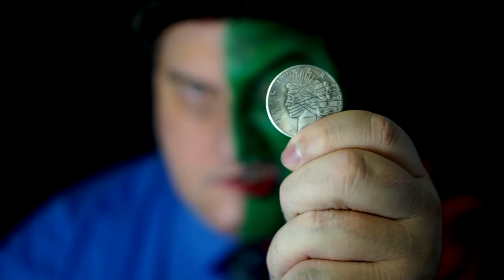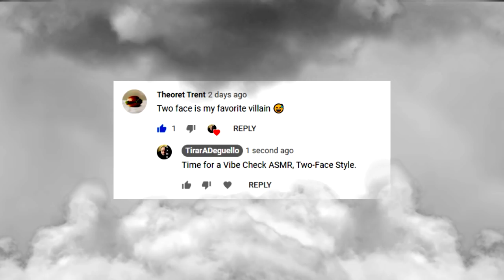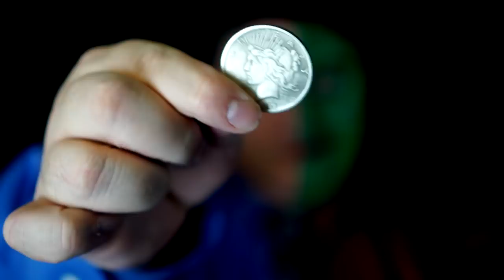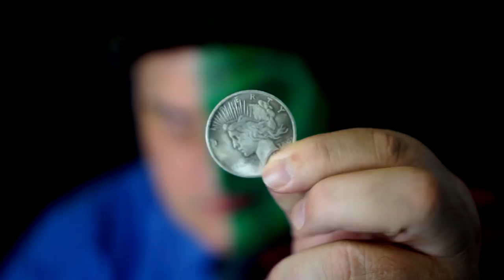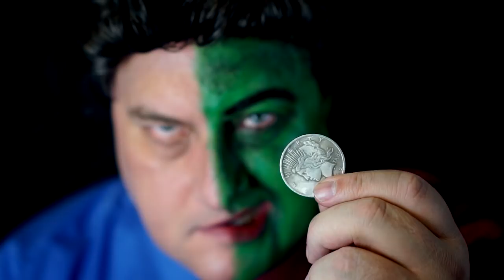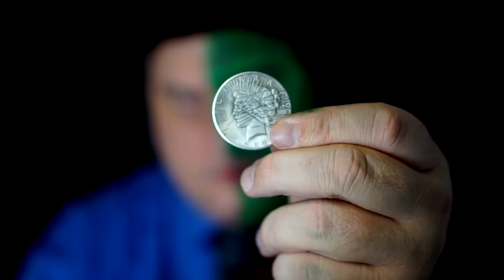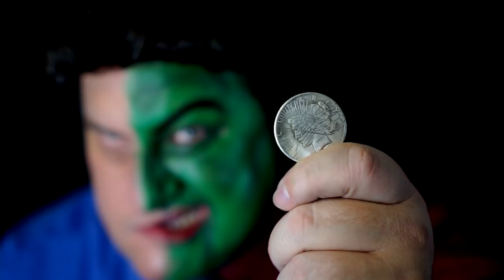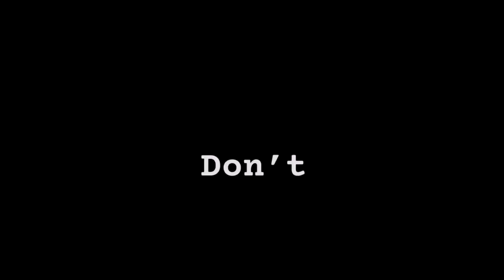Two-Face Batman Gotham ASMR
Two-Face (Harvey Dent) is a fictional character appearing in comic books published by DC Comics, commonly as an adversary of the superhero Batman. The character was created by Bob Kane and Bill Finger and first appeared in Detective Comics #66 (August 1942).   As one of Batman's most enduring enemies, Two-Face belongs to the collective of adversaries that make up Batman's rogues gallery.

Once an upstanding Gotham City District Attorney, Harvey Dent is hideously scarred on the left side of his face after mob boss Sal Maroni throws acidic chemicals at him during a court trial. He subsequently goes insane and adopts the "Two-Face" persona, becoming a criminal obsessed with the number two, the concept of duality and the conflict between good and evil. In later years, writers have portrayed Two-Face's obsession with chance and fate as the result of schizophrenia, bipolar disorder, and dissociative identity disorder. He obsessively makes all important decisions by flipping his former lucky charm, a two-headed coin which was damaged on one side by the acid as well. The modern version is established as having once been a personal friend and ally of James Gordon and Batman.

The character has been featured in various media adaptations, such as feature films, television series and video games. Two-Face has been voiced by Richard Moll in the DC animated universe, Troy Baker in the Batman: Arkham series, Billy Dee Williams in The Lego Batman Movie, and William Shatner in Batman vs. Two-Face. His live-action portrayals include Billy Dee Williams in Batman (as Harvey Dent only), Tommy Lee Jones in Batman Forever, Aaron Eckhart in The Dark Knight, and Nicholas D'Agosto in the television series Gotham. In 2009, Two-Face was ranked #12 on IGN's list of the Top 100 Comic Book Villains of All Time.

Don't forget to Subscribe, Share, Comment, and favorite to help this video get noticed.  it really helps the channel grow when you do your part, and it's all free to help, LOL.  It's also free to be kind to others so always be ready with a smile or helping hand.

Intro music, "Azimuth" by Jason Shaw of Audionautix.com free to use.